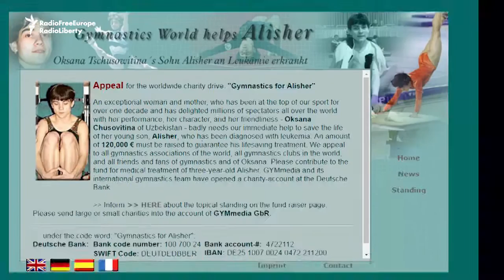'They Call Me Grandma': 41-Year-Old Uzbek Gymnast Competes In Seventh Olympics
At the age of 41, Uzbek-born gymnast Oksana Chusovitina is competing at the Olympics in Rio.  It is a record seventh Summer Games for the elite athlete.